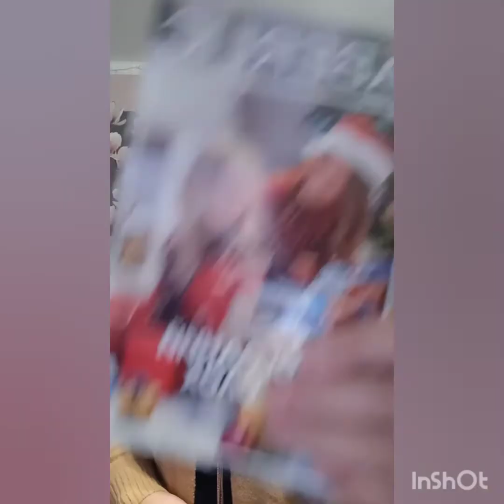Обзор двух моделей одежды из последней коллекции, которые меня заинтересовали.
Джемпер ажурной вязки и кардиган из шерсти с поясом. Наверно оставлю себе🥰